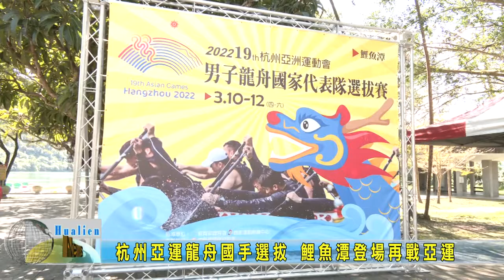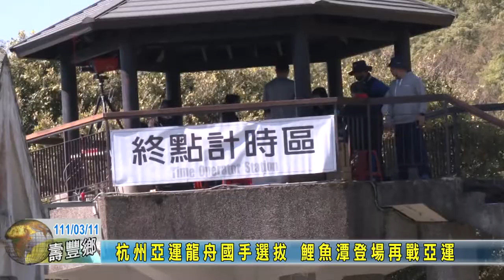20220311 05 杭州亞運龍舟國手選拔